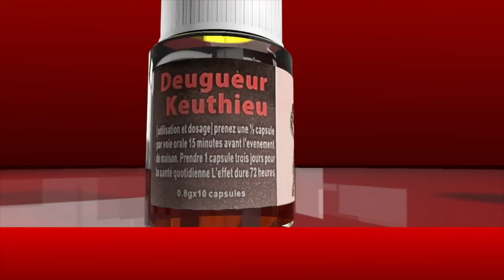Loutakh Pawlish toudela dome Zappé Wally seck, Bijoux Ngoné freine le Journaliste « may wally dou…